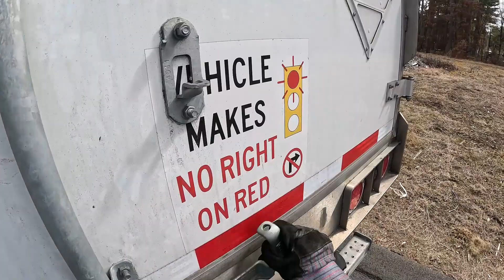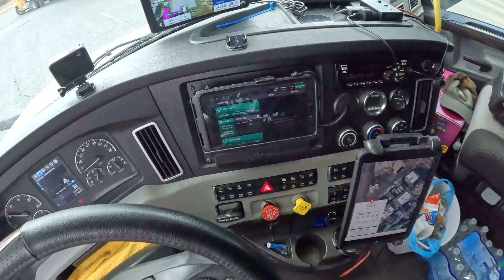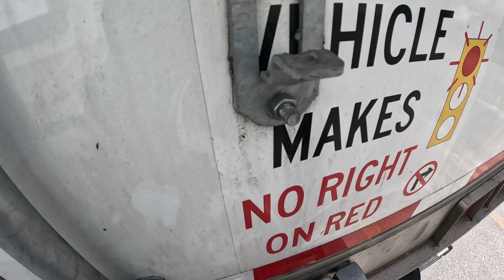2 Drops, 2 Pickups, And Another Very Tight Back --- Trucking Vlog #34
Today... we have 2 drops and 2 pickups all together in this vlog. Come along as we run around Massachusetts down to South Carolina then over to Apex in North Carolina.

Welcome one and all to my trucking vlogs!!! I am now doing Trucking Vlogs. These are vlogs of my day time job as an Over The Road Truck Driver! Buckle up... its going to be a wild ride!

Episode #34